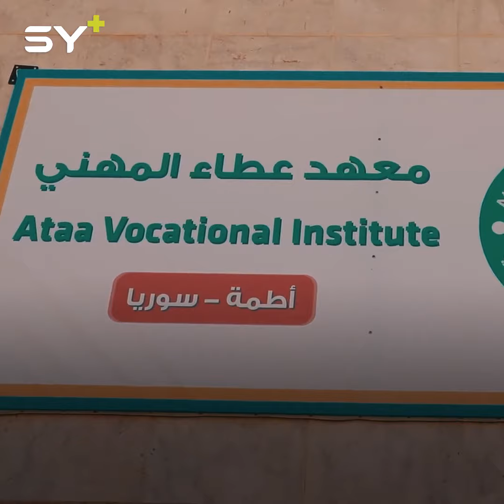تدريبات مهنية في إدلب تستهدف عشرات الشباب ممن لم يستطيعوا إكمال دراساتهم